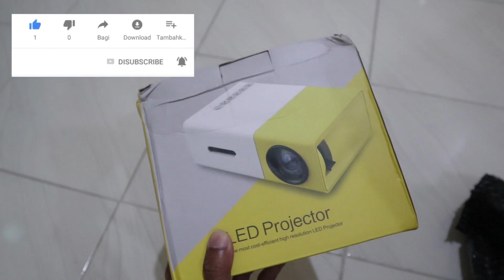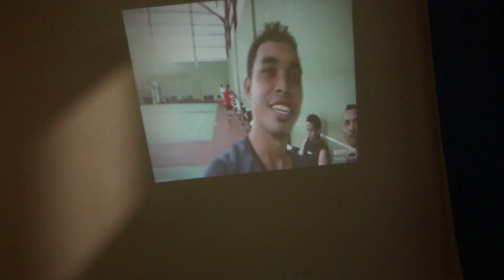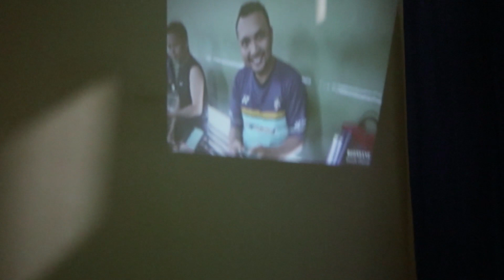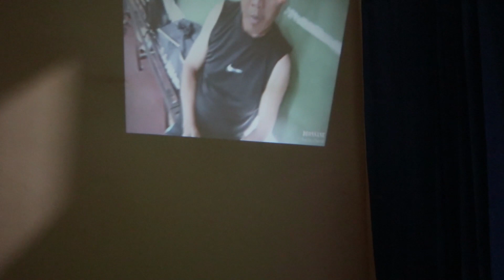Mini Proyektor LED YG300 / YG-300 / YG 300 LCD Portable Projector Home - Unboxing dan Review Jujur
PROYEKTOR MINI YG 300 LED PORTABLE